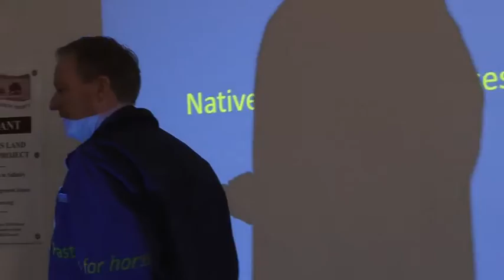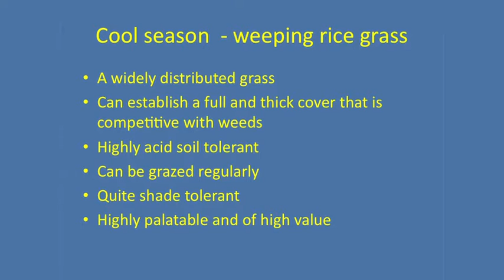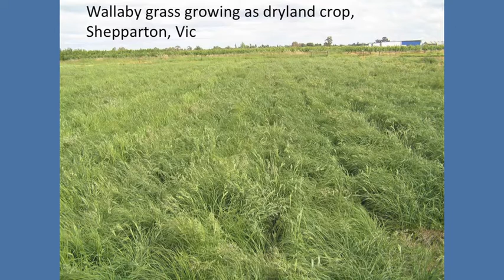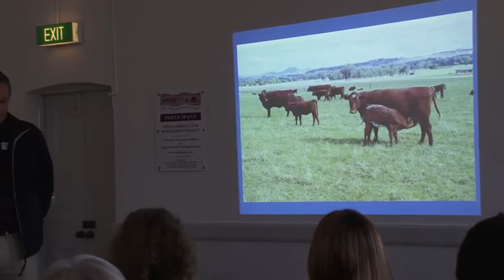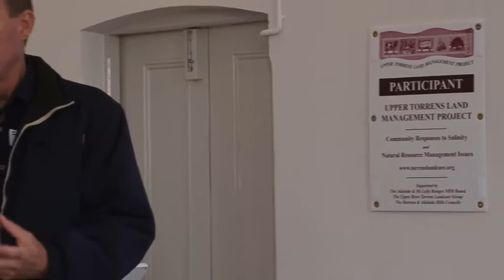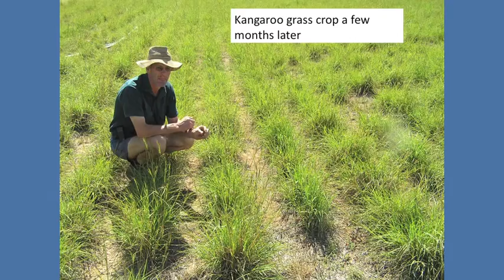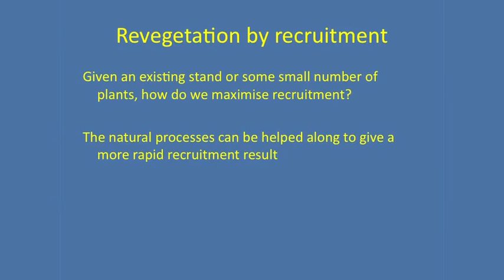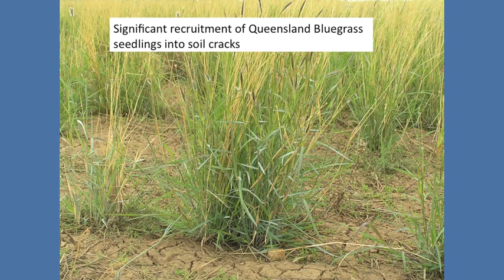Native pastures for horses by Dr Ian Chivers, Native Seeds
Dr Ian Chivers of Native Seeds Pty Ltd provides his 'recipe' for establishing native grass pastures, summarising common and available grass species, equipment required, preparation and weed control. Hosted by the Upper Torrens Land Management Project and supported by Natural Resources Adelaide and Mount Lofty Ranges.